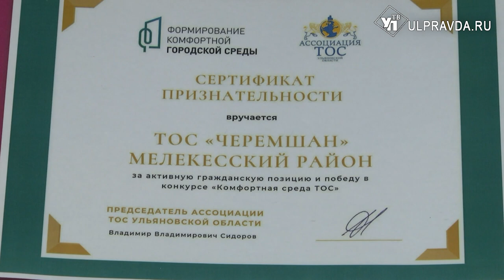Массажи и гимнастика. Ульяновские ТОСы открывают центры здоровья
45 центров и более 2 тысяч заинтересованных. Центры активного долголетия шагают по региону. Главными инициаторами их открытия становятся территориальные общественные самоуправления. В Мелекесском районе открыли сразу три центра здоровья.